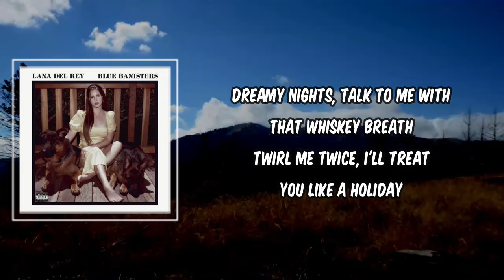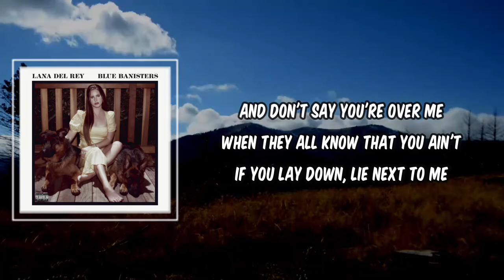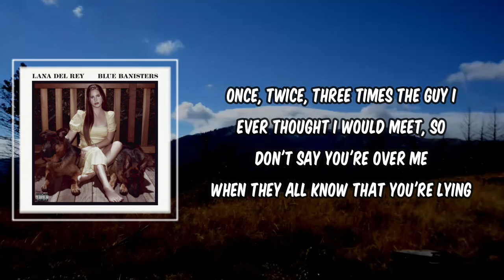Lyric: Lana Del Rey - If You Lie Down With Me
If You Lie Down With Me by Lana Del Rey
Album: Blue banisters

If You Lie Down With Me Lyrics:

Put your red boots on, baby, giddy up
Baby wants a dance, baby gets her way
Dreamy nights, talk to me with that whiskey breath
Twirl me twice, I'll treat you like a holiday

And don't say you're over me
When we both know that you ain't
Don't say you're over me
Babe, it's already too late
Just do what you do best with me

Dance me all around the room
Spin me like a ballerina, super high
Dance me all around the moon
Light me up like the Fourth of July
Once, twice, three times the guy I
Ever thought I would meet, so
When we both know that you lie

If you lie down, lie next to me
Lie, lie, lie, lie, lie, lie, lie, lie, lie
When you lie down, lie next to me

Get your jacket on, be a gentleman
Get into your truck and pick me up at eight
'Cause we were built for the long haul freight train
Burnt by fire without trial like a stowaway

When they all know that you ain't
If you lay down, lie next to me

Like six times 'till I'm sick and I cry
When they all know that you're lying

If You Lie Down With Me